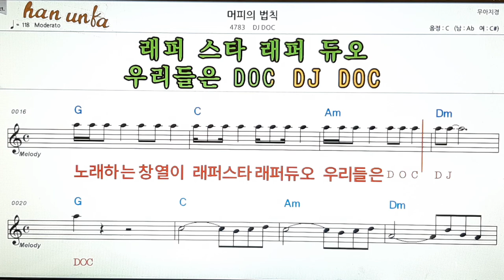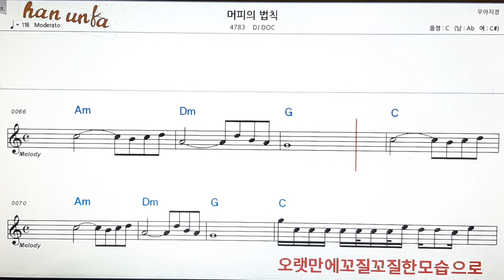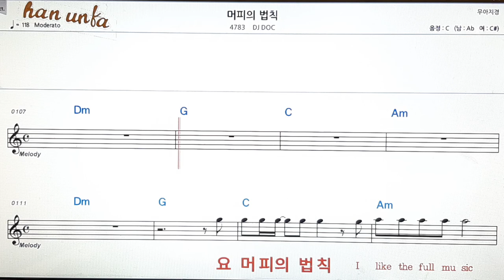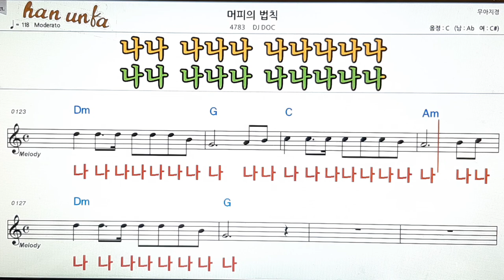머피의 법칙/DJ DOC👍노래 반주, 코드 악보,가라오케💋Karaoke*Sheet Music*Chord*MR